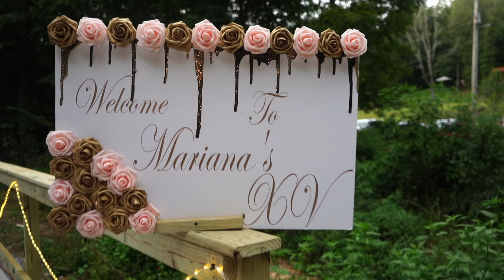Most Beautiful Quinceanera on YouTube. See for yourself!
A beautiful gown, Cinderella's crown, a chair fit for a queen, and surrounded by those who love and adore you (did I mention they are all bearing gifts just for you?).  What more could a young lady want! This quinceanera had it all, and ODP was there to capture it!